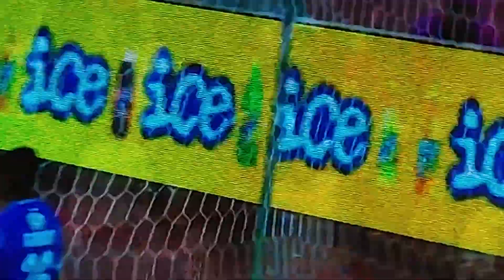wac vs far - الهدف الثالث لصالح الجيش الملكي المغربي